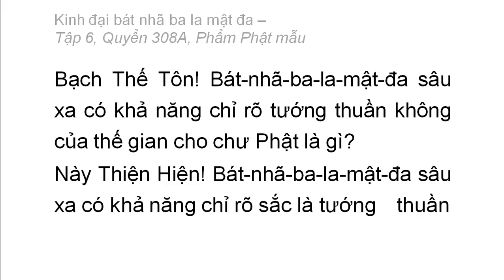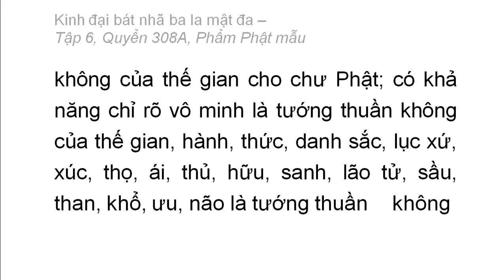Quyển 308A: Kinh đại bát nhã ba la mật đa - Phẩm Phật mẫu (rất hay) (308/600) (5)